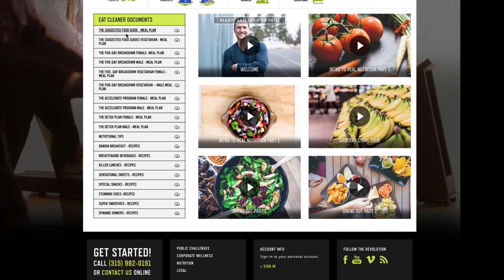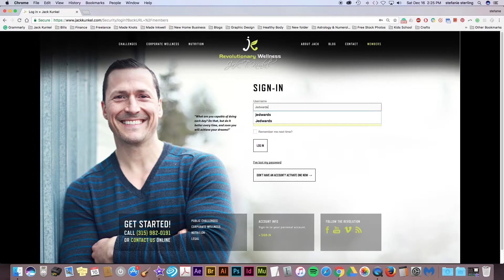Jack Kunkel Corporate Wellness Trainer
Did you know that 75% of healthcare costs are incurred by preventable diseases? Cardiovascular disease, cancer, and diabetes are the three major causes of rising health care plans and are all preventable.
Jack and his team have spent decades learning how to increase productivity, reduce absenteeism, and increase employee engagement, all leading to lowering healthcare costs. Together, they have developed a system created to target the masses all while addressing individual needs. Their corporate training challenges helps to engrain positive habits through a carefully curated accountability and reward system.

How it works:
Step 1 – evaluate the needs of your business;
Step 2 – set up individualized workshops based on highest needs;
Step 3 – create a customized corporate training challenge.

Why Jack?
Jack excels at motivational speaking. He is an author, a nutritionist and a professional athlete with a master’s degree in clinical nutrition. He is a teacher of corporate wellness at Utica College and a health coach. Jack has been featured in national magazines, podcasts, and popular fitness websites. Jack’s own health issues put him on a quest to heal himself and others. With twenty-five years of experience and a passion for wellness, he can provide your company with an unforgettable experience.